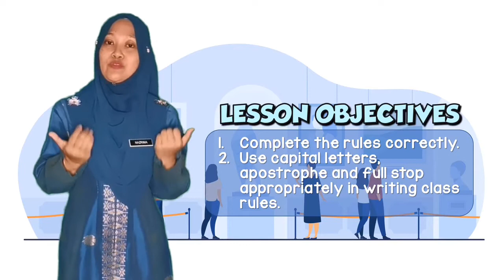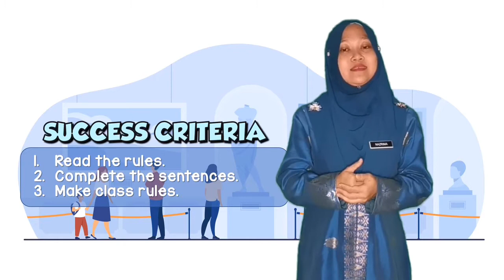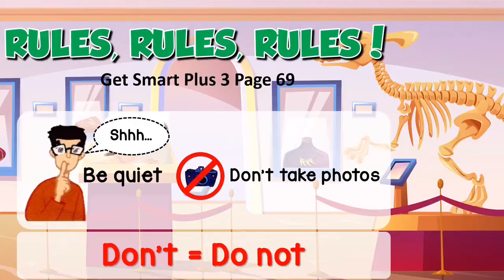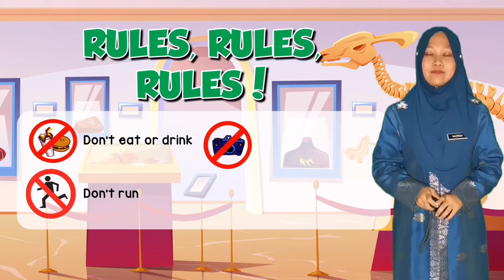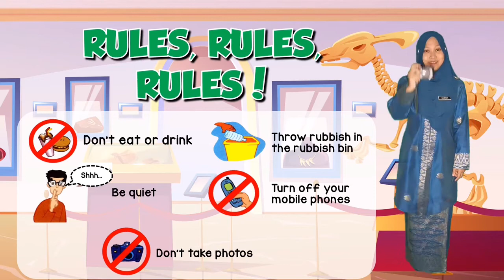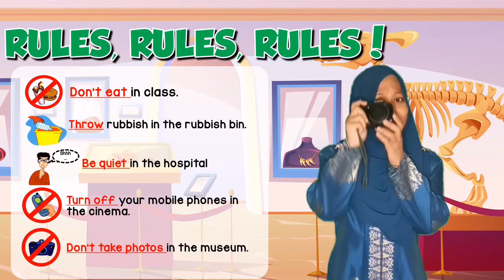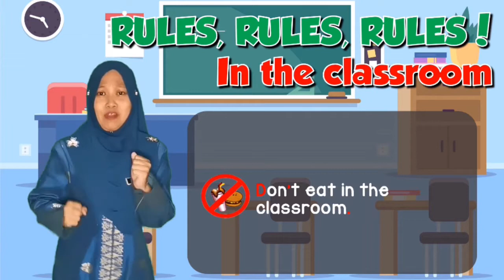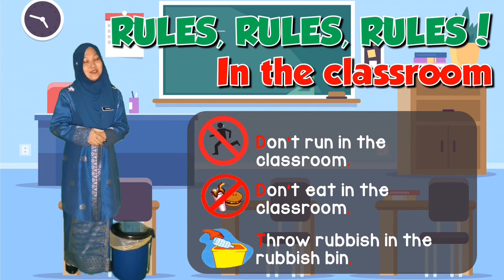English Year 3: Writing (Rules, Rules, Rules!)